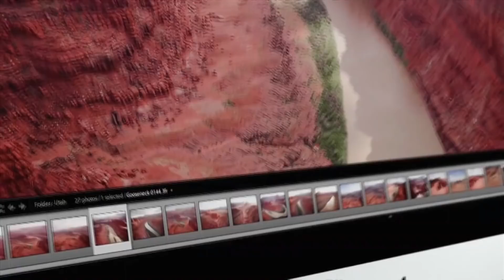Own A Mac, PC Or Smartphone? A Major Security Flaw Means You Need To Do This Now | CNBC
Any owner of a PC, tablet or smart phone should make sure that software updates for their operating systems are enabled.